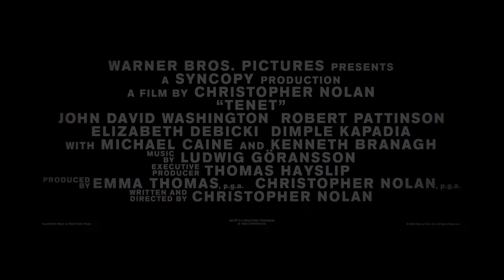【映画DB】映画「TENET テネット」予告編（出演：ジョン・デビィッド・ワシントン ）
監督：クリストファー・ノーラン
出演：ジョン・デビィッド・ワシントン 、ロバート・パティンソン
劇場公開日：2020/9/18